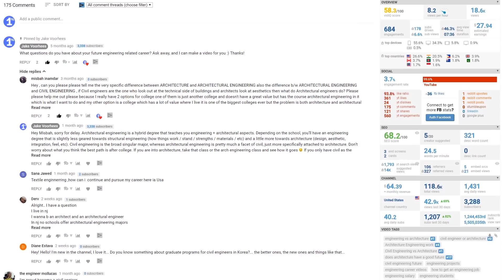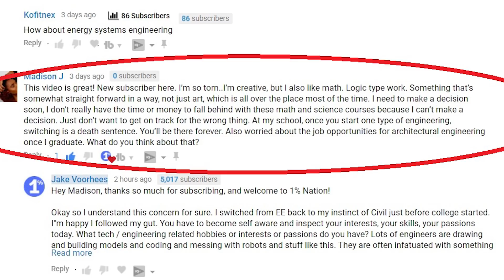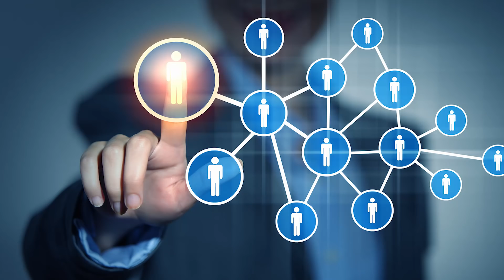Is Engineering Right for Me | Should I Study Engineering | How to be a Good Engineer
Video description
In this episode we discuss creativity in engineering, Is Engineering Right for Me, How to be a Good Engineer, Creative Engineering, what makes a good engineer, is engineering worth it, is engineering hard,  Should i study engineering, should i study computer science, what do engineers do, are engineers smarter than scientists, what is steam, can engineers be creative, do engineers make good money, how much math is used in engineering, do engineers build houses, what do engineers do, engineering student life

Say hello!

Other topics:
Civil Engineering
Mechanical Engineering
Biomedical Engineering
Chemical Engineering
Electrical Engineering
Aerospace Engineering
Construction Engineering